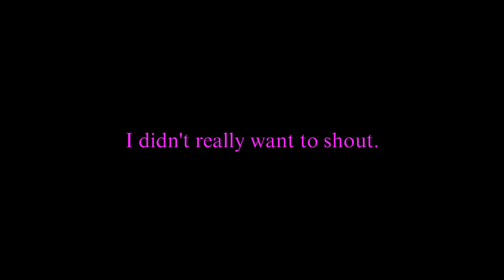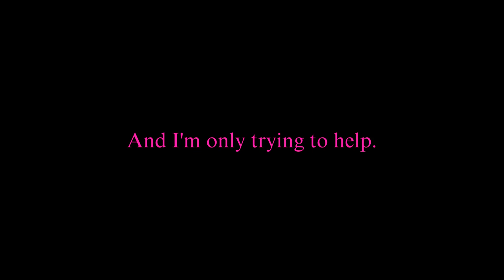Only Trying to Help | P&F: Mission Marvel (Preview)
I'm sorry, everyone, but I have to admit. Since after 6 years of suspension from the lord has taken for this show. I just wanted to apologized to all of our friends from Disney. Ever since this movie has marked the 10th Anniversary of Phineas and Ferb: Mission Marvel, we still waited that long. For 100 years of wonder, Walt Disney Records announced the last lead single had just hit for the next upcoming soundtrack. Since you've already left off... Here's the official sneak preview of the song titled "Only Trying to Help" is performed by Isabella & Candace from Phineas and Ferb: Mission Marvel. This could only available from Walt Disney Records.

NEW UPDATES:
The original duet song titled "Only Trying to Help" from Phineas and Ferb: Mission Marvel is coming August 16, 2023.

Okay. Here's the plan. Today, I have a very important announcement to make. All of the Synth V producers must create an upcoming duet cover immediately.

The AI voicebank of Eleanor Forte, you'll be Isabella (by using the "Cute" parameters instead), and the AI voicebank of ANRI, you'll be Candace. It used from the Synth V Pro.

(Note: A full version of the first vocalist Eleanor Forte Standard voicebank will be release on August 18th. It's for the 5th Anniversary of Eleanor Forte and Synthesizer V.)

Next, you'll need an instrumental track and then mix with vocals into a final project.

(From the top of the link, you can also download the instrumental track before you start creating two female vocals to combine the backing track, if your hear this song, repeat the following lyrics by using a melody, harmony & ad-lib to make the arrangements by tuning up the vocals to match the original song just like Isabella & Candace can do this part, and then mix the final version to complete the final project for the duet cover. It can only used from Synth V Studio & Vocaloid 6.)

I want all of you producers must create a duet cover of the song titled "Only Trying to Help" from Phineas and Ferb: Mission Marvel.

If you need anything, just call me when you get there quick.